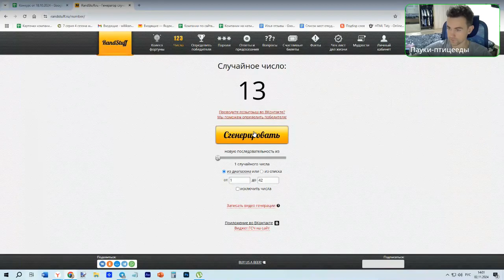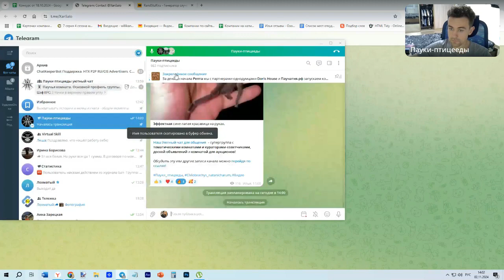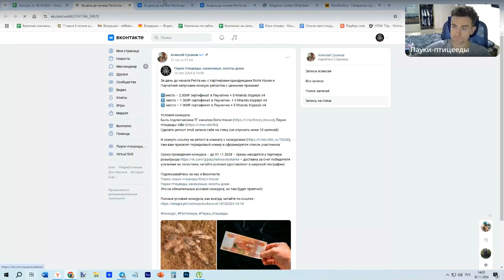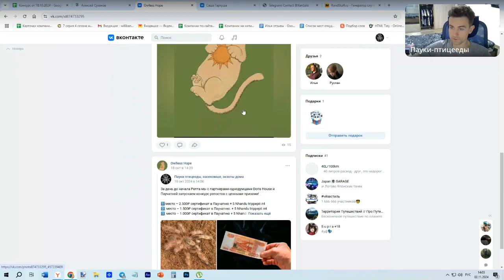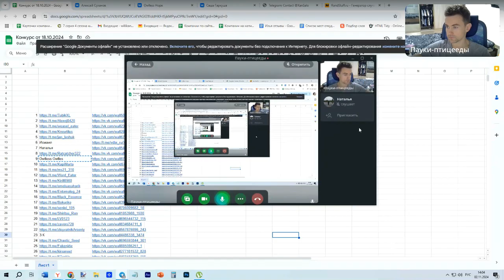Конкурс от 18.10.2024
За день до начала Репта мы с партнерами-однодумцами Doris House и Паучатня.рф запускаем конкурс репостов с ценными призами!

1️⃣- 2.500₽ сертификат в Паучатню + 5 Nhandu trippepii L4
2️⃣- 1.500₽ сертификат в Паучатню. + 5 Nhandu trippepii L4
3️⃣- 1.000₽ сертификат в Паучатню + 5 Nhandu trippepii L4

Условия конкурса: Быть подписчиками ТГ каналов Doris House Пауки-птицееды (Vdbr) и сделать репост записи ВК к себе на стену в ВК (не опускать ниже 10 записей) и скинуть ссылку на репост в комнату с конкурсами там вам присвоят порядковый номер и сформируется список участников.

Сроки проведения конкурса – до 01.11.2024 – призы находятся у партнера розыгрыша Паучатня.РФ – доставка за счет победителя усилиями их логистики, читайте условия (доставляют в широкой географии

1️⃣- 2.500₽ сертификат в Паучатню + 5 Nhandu trippepii L4 - XanSalo
2️⃣- 1.500₽ сертификат в Паучатню. + 5 Nhandu trippepii L4 -Owlless Owlles
3️⃣- 1.000₽ сертификат в Паучатню + 5 Nhandu trippepii L4 - STankis